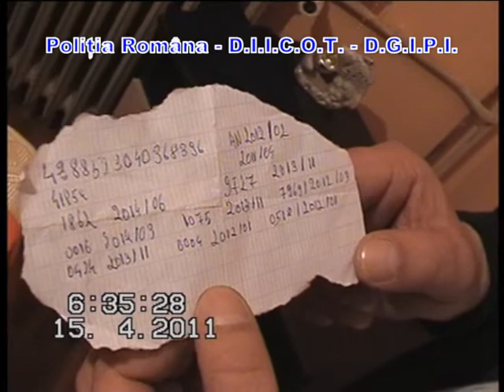14 04 2011